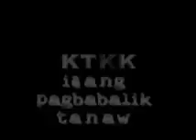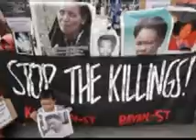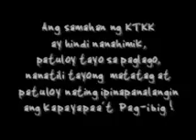KTKK Video Presentation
KTKK Video Presentation for the 9th Annual Session held at UCCP-Palocpoc Apr30-May2,2007